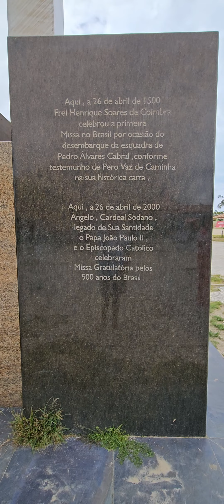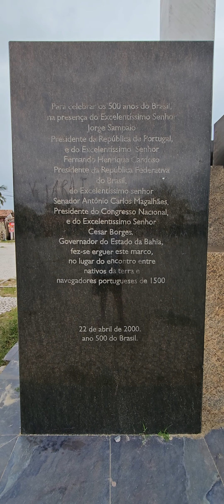Cruz De Cabrália